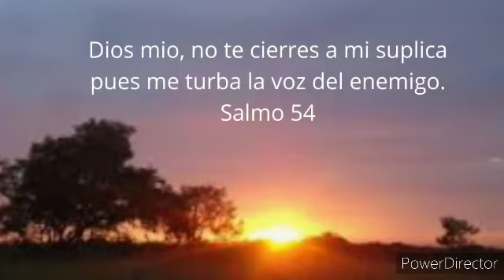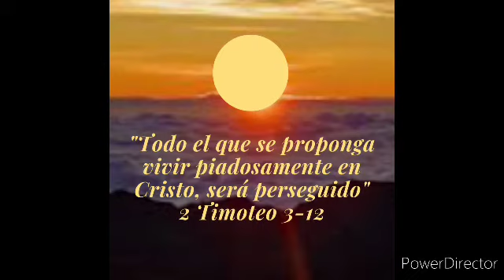La Oración es la llave divina que abre toda cerradura. Padre Francisco Perdomo